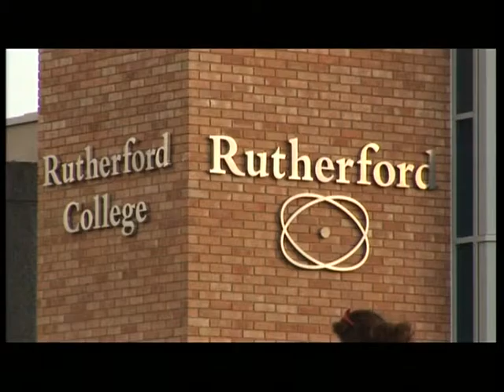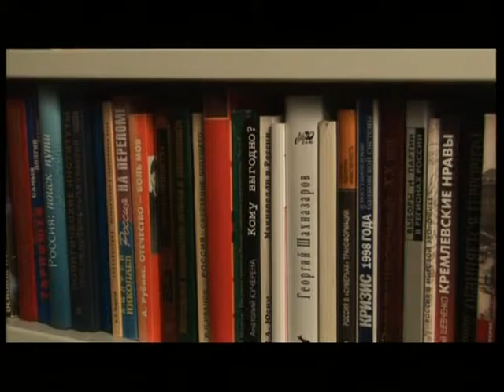Восемь флагов над Невой